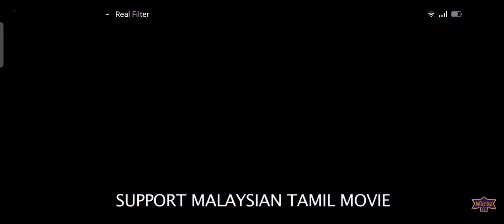Vettai Karuppar Ayya/Cinema Trailer